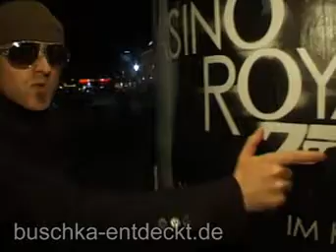(S01/E09)T4 Bonn Buschka entdeckt Deutschland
RE-UP AUF YOUTUBE!!
- SCHON 2006 PREMIUM-FORMAT AUF SEVENLOAD.DE

Die Buschka-"Akte Bonn" schließt sich mit diesem vierten und letzten Teil erstmal wieder. Im Schutze der Nacht entdeckt der neugierige Journalist ein "Christmas-Wonderland", mimt unter höchsten schauspielerischen Anstrengungen ein echtes Auto, das auf eine Autobahn (!) auffährt, und nimmt an einer ganz besonderen orientalischen Familienfeier teil. Bevor die ersehnte Nachtruhe erreicht ist, begegnet Buschka dann sogar noch Kennern der Bonner "Ghetto"-Szene. Peace out und seien Sie auch bei Episode 10 wieder dabei!